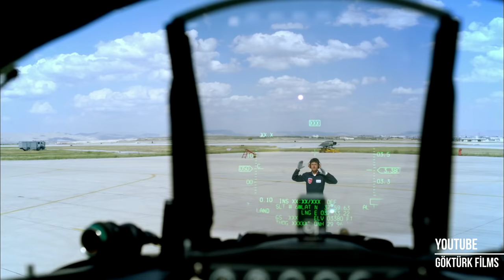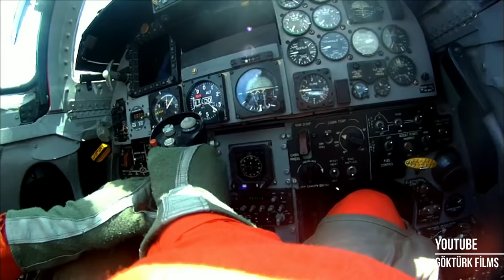Turkish Air Force 2020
Video Tarafımca Hazırlanmıştır .

türk yıldızları 25. yıl albümü
türk yıldızları mersin gösterisi